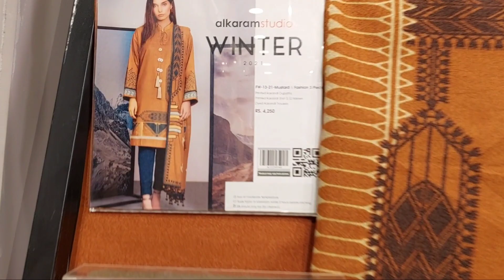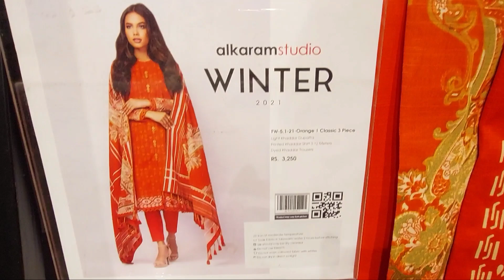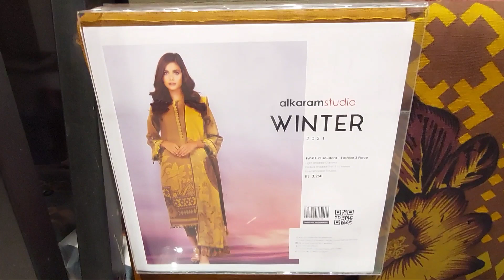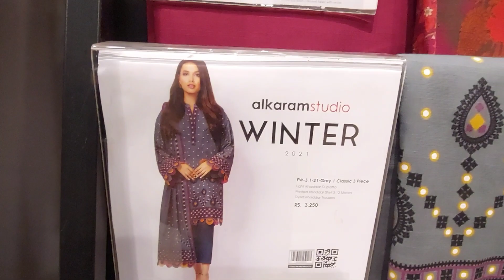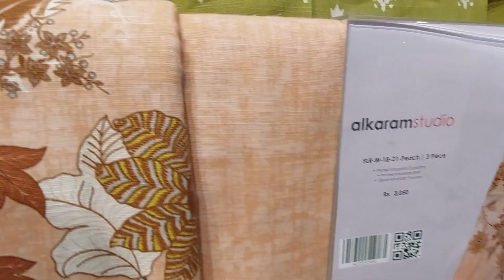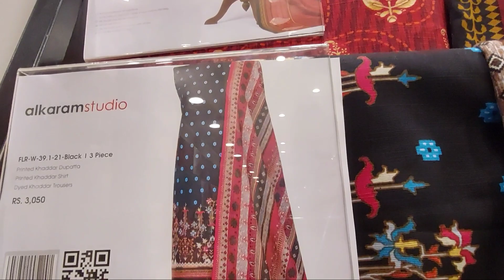Alkaram studio new winter collection part 1 December 2021, 22/Alkaram Stodio new arrival with shawl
Taste buds with SIA
alkaramsudionewwinterarrival 2021or2022